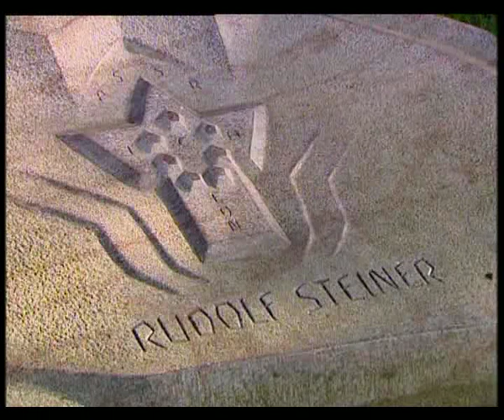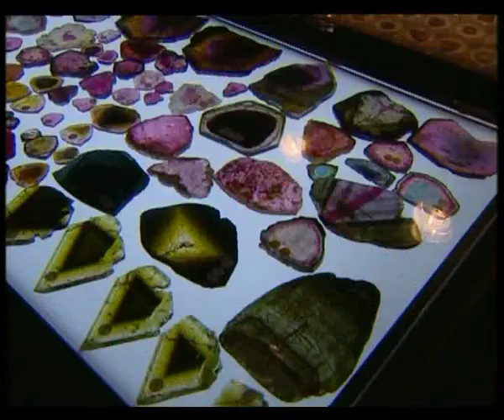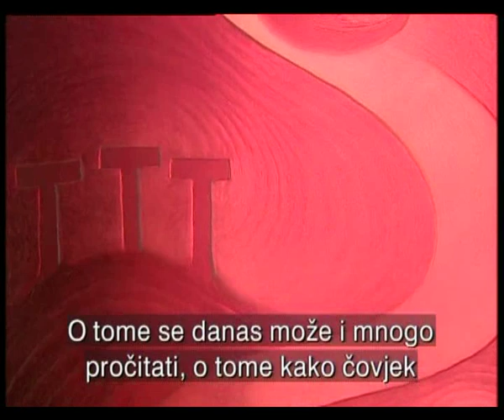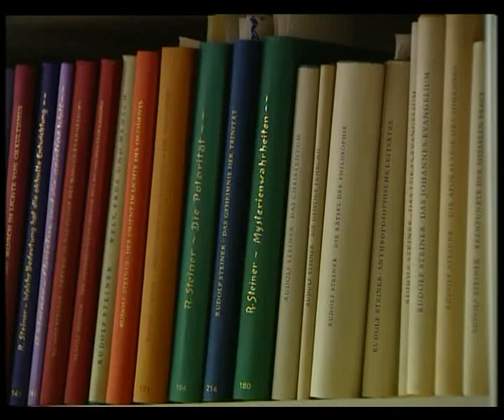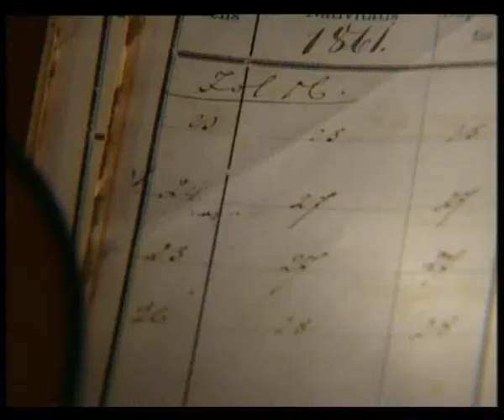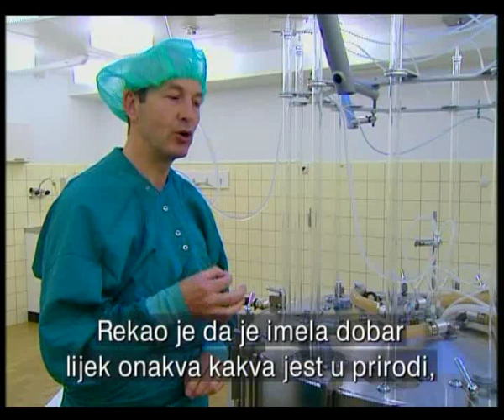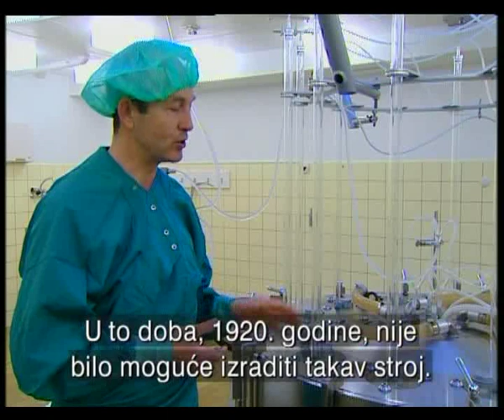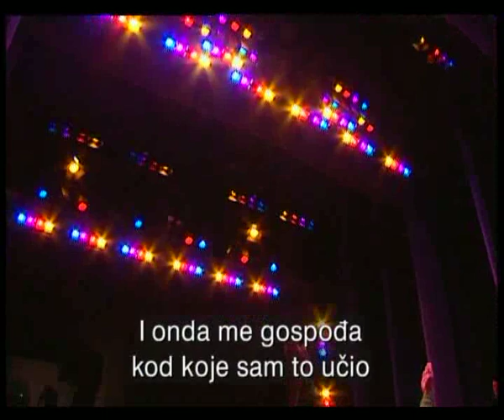Rudolf Stainer Modus Vivendi Goetheanum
Режисер: Mladen Santrić
Сценариста: Mladen Santrić

Епизода: 1

Hrvatska televizija prikazuje dvodijelni film "Rudolf Steiner - Modus vivendi" o utemeljitelju antropozofije. Intrigantna je to biografija i duhovni putopis koji predstavlja djelo austrijskog filozofa, znanstvenika i vizionara rođenog u Hrvatskoj. Steiner je točno opisao izgled Mjesečevog kamenja, predvidio pad boljševičkog sistema, pojavu internet kulture i kravljeg ludila, ali i dao upute za liječenje tumorskih bolesti imelom, kao i mnogo drugih istina koje se danas primjenjuju u pedagogiji, poljoprivredi, medicini...
Goetheanum nas vodi kroz Steinerovu ostavštinu otkrivajući nepoznate detalje o njegovom životu i djelu, o "duhovnoj znanosti" koju je utemeljio. Mjesto rođenja Donji Kraljevec i mjesto smrti Dornach u Švicarskoj svake godine posjećuje sve veći broj posjetitelja željnih odgovora na vječna pitanja: tko smo, što smo i kamo idemo? Mnoge je odgovore Steiner dao, mnoge predvidio.
Film je nedavno prikazan u antropološkoj kategoriji na kineskom festivalu "Zlatna panda" u Sechuanu.